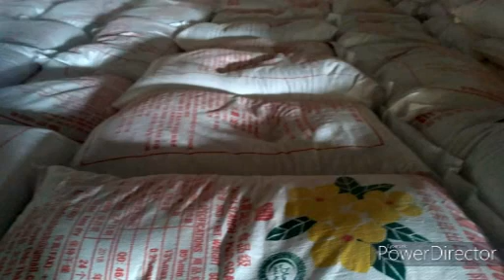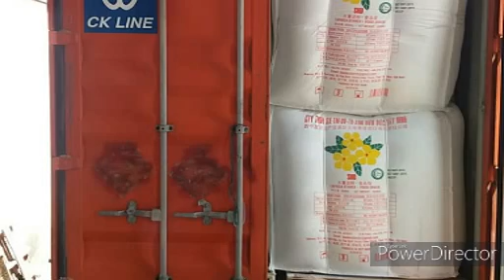Cassava starch manufacturer - Vietnam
We produce tapioca starch at 400 tons / day